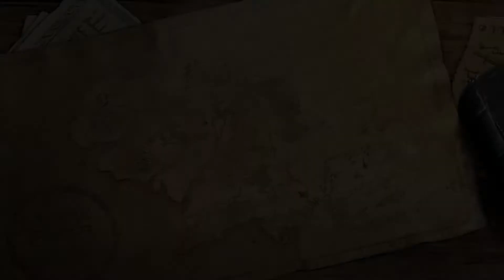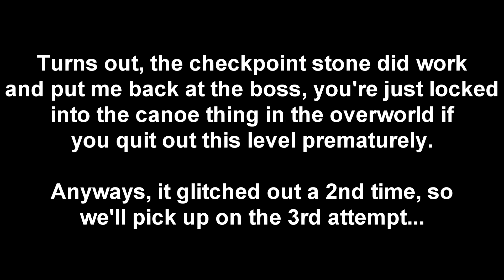Let's Play LEGO Lord of the Rings #8 - Boromir's Last Stand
The climax of the first movie has Frodo reprising his role as "Master Spooker" and Aragorn and Co. play catch-up, though the night may have grown too long indeed...